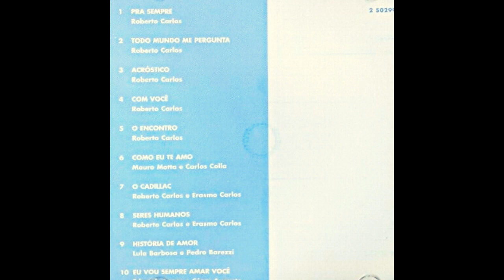Pra Sempre (Roberto Carlos|2003)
01 Pra Sempre (Roberto Carlos|2003)

Faixa do CD "Roberto Carlos - Pra Sempre", 2003.
MÚSICAS DO CD COMPLETO:
01 Pra Sempre / 02 Todo Mundo Me Pergunta / 03 Acróstico / 04 Com Você / 05 O Encontro / 06 Como Eu Te Amo / 07 O Cadillac / 08 Seres Humanos / 09 História De Amor / 10 Eu Vou Sempre Amar Você.